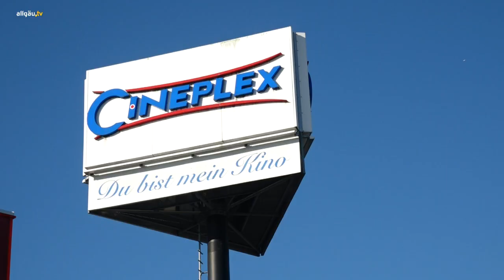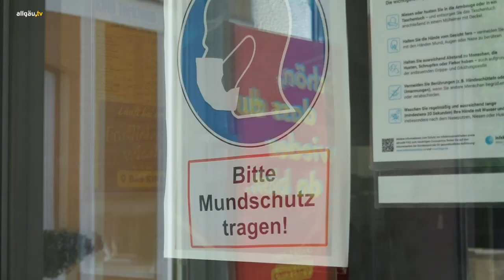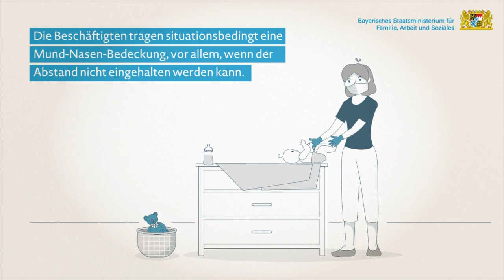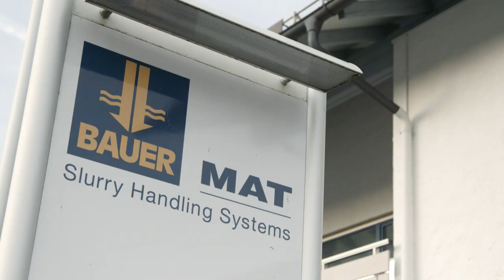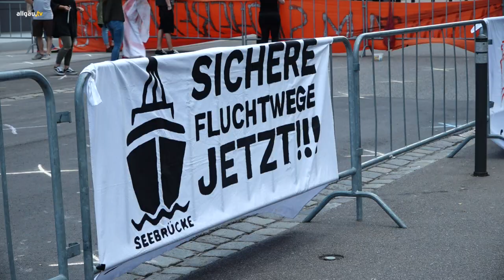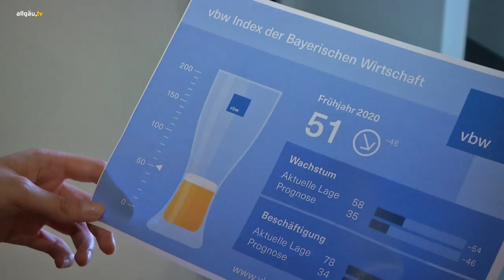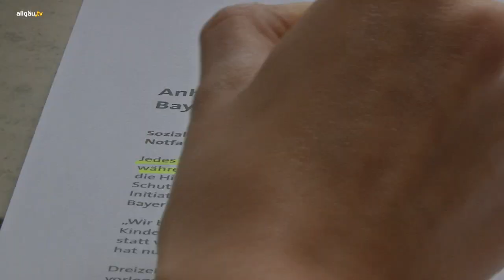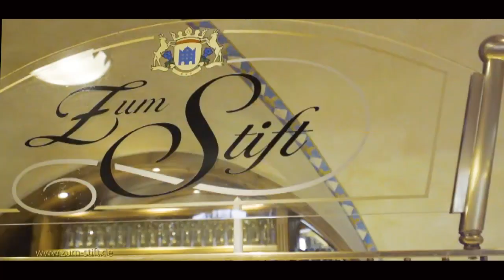allgäu.tv Nachrichten - Donnerstag, 18. Juni 2020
Die Themen:

  „Film ab“ nach dem Shutdown: Welche Regeln ab jetzt in den Kinos gelten
  Allgäu.tv Kompakt
  Allgäu.tv Wetter
  Jeder zehnte Euro kommt aus dem Gesundheitssektor: Pflege als Wirtschaftsmotor
  Gemeinsam für ein besseres Gewässer: Wie an der Konstanzer Ach die Wasserrahmenrichtlinie umgesetzt wird